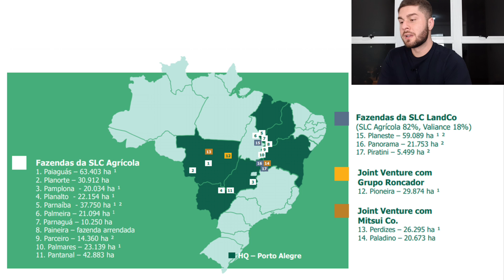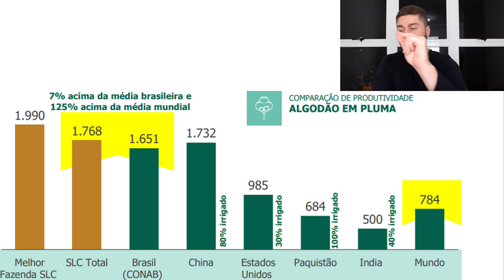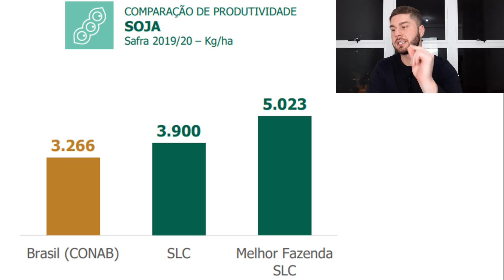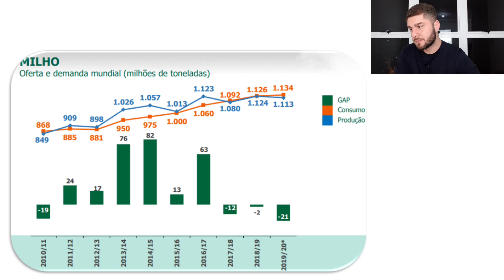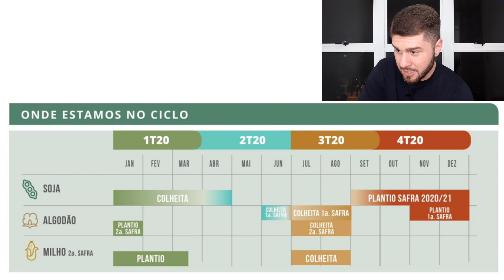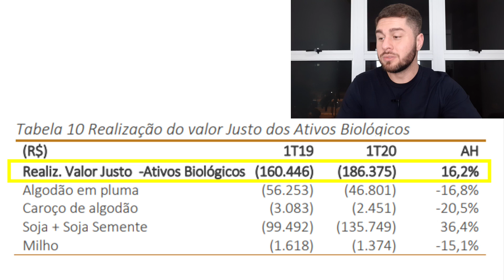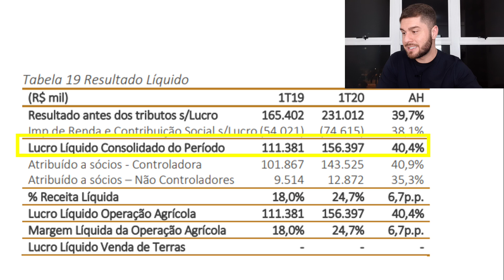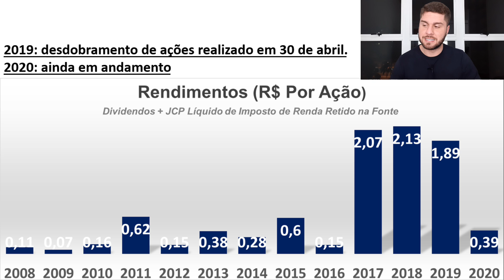NOVO Resultado 1T20 SLC Agrícola (SLCE3) Na Visão Buy And Hold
Ela é uma das maiores pagadoras de dividendos do Brasil!

A SLC Agrícola (B3: SLCE3) é uma das ações mais queridinhas pelos investidores que curtem renda passiva!

E hoje você vai saber tudo sobre como funcionam os seus negócios e também os resultados mais atualizados do 1T20.

Dando um destaque ESPECIAL para os dividendos!

PS: e todo o conteúdo recheado com aqueles gráficos de longo prazo que você adora!

Este conteúdo tem o caráter 100% educativo e não envolve recomendações de compra, venda ou manutenção do ativo. Retornos passados não são garantia de retorno futuro. Todo investimento envolve riscos e pode causar perdas ao investidor.